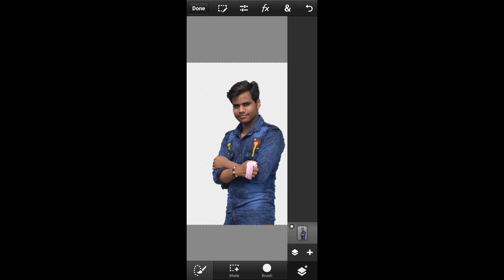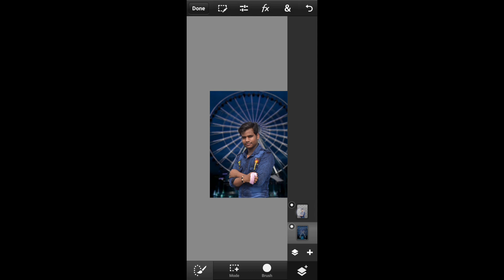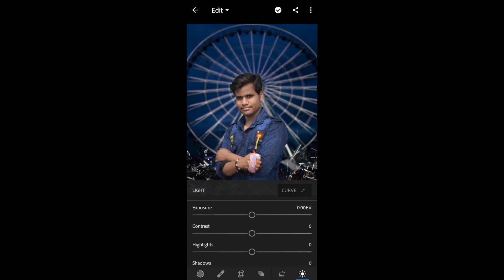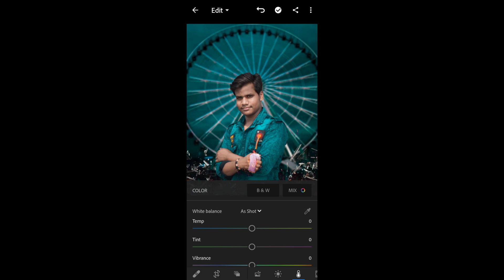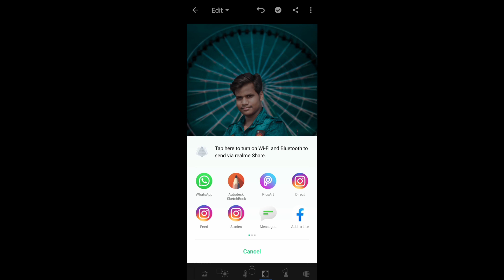PICSART PHOTO EDITING TUTORIAL | ASUTOSH EDITING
This channel is related to Editing.